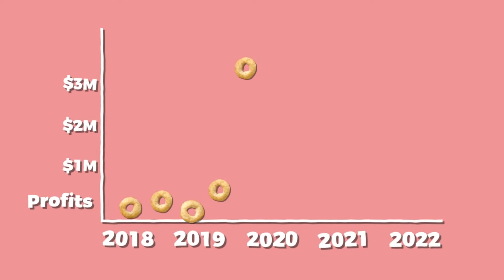Jared Richardson | Sound Design Reel - 2022